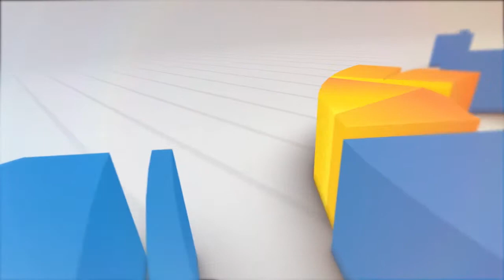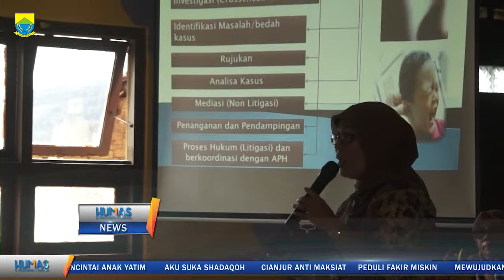MASYARAKAT DESA CISARANDI BERBONDONG MENGIKUTI PENYULUHAN HUKUM